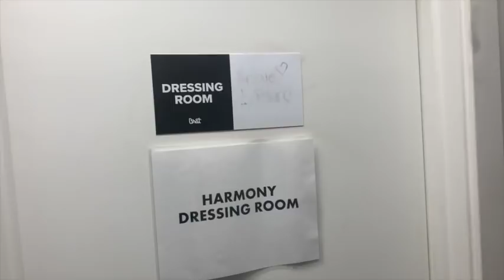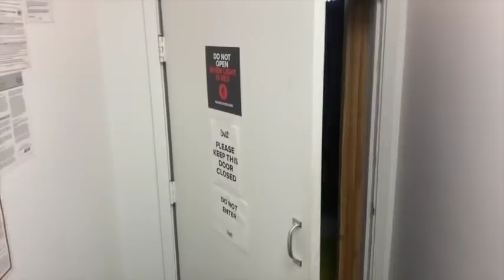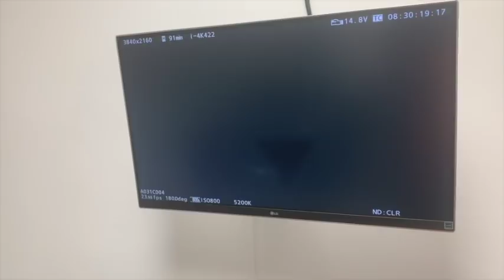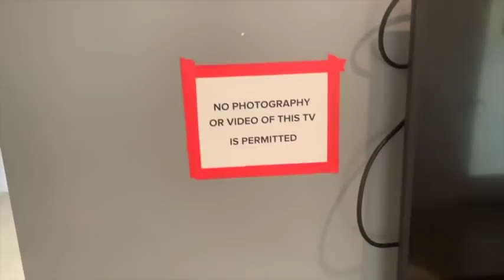I Guess I'm a Vlogger (WK 1) JustBillyLeBlanc